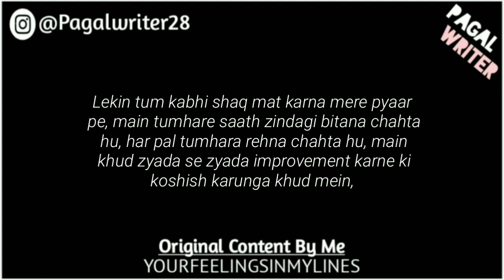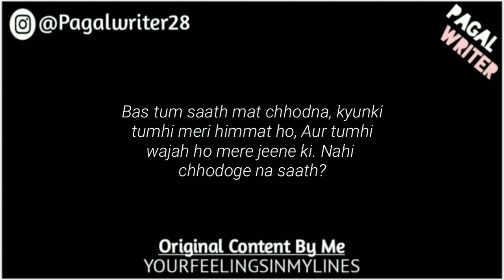“Oye Pagal Sun” - Love Lines Status - Whatsapp Status Poetry - Gf/Bf Poetry of Love - Pagal Writer